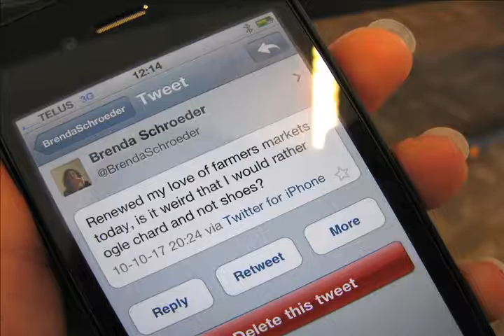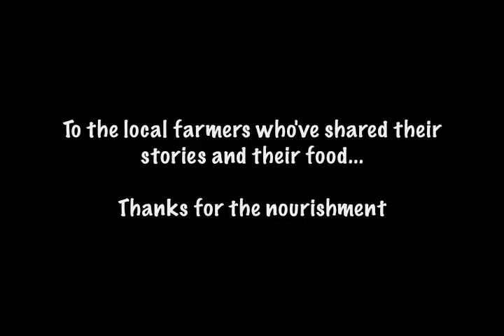Swiss chard and shoes: Brenda Schoeder-Barritt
Brenda Schroeder tells a story from the consumer perspective. Brenda is a bright and caring individual who is committed to positive change at the community level. Brenda’s focus has continuously been on supporting leadership to allow for stronger relationships between individuals, communities, organisations and the environment.

“I used to be vegetarian but since moving home, the best meals I have had are beef roasts and pork loin. I have eaten them with an unrestrained appetite, with complete joy. The meal was an act of investment and not consumption. Why? Because I’ve met the people who grew the greens and have walked the farm where the pigs played. I trust the food, the farmers and I know that I am not taking from the environment and community, but supporting it".